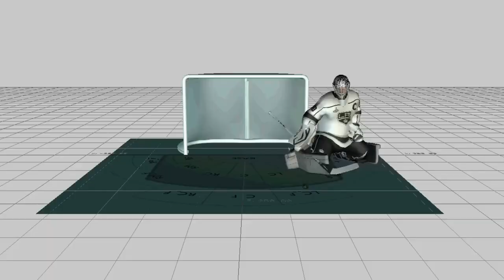NHL 23 Technical test reaction for the *NEW* game by EA Sports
I managed to grab a NHL 23 closed technical test code and gave it a whirl in World of Chel. Here is my initial reaction after playing the "new" NHL game by EA Sports